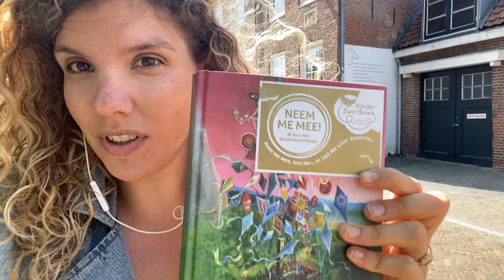Rachel Rosier laat een Kinderzwerfboek zwerven in Amersfoort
Kinderen zet je speurneus op. Ook in Amersfoort zwerft een boek. Rachel Rosier is presentatrice en ze wilde heel graag een bijzonder boek laten zwerven. Tsja, dan doe je dat op de verjaardag van Kinderzwerfboek. Natuurlijk een boek met een GOUDEN sticker. Snel gaan kijken! De eerste die het aanmeldt, wint een prijs!